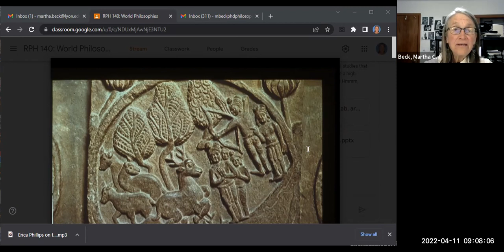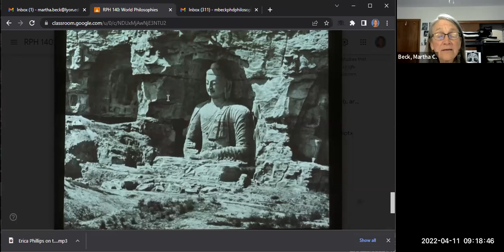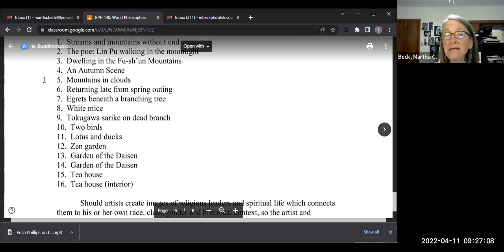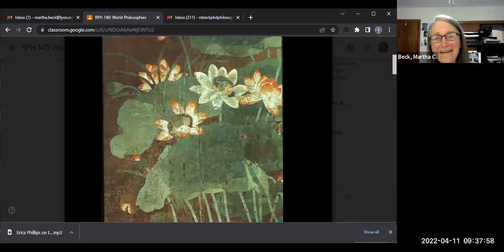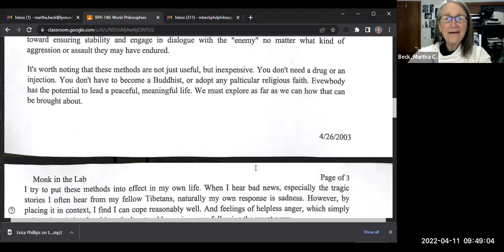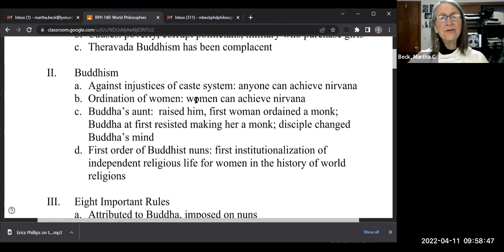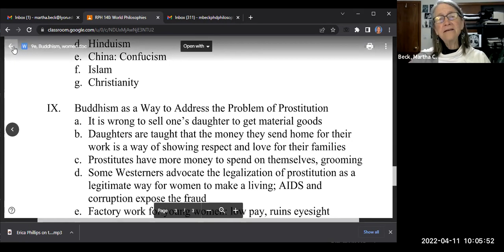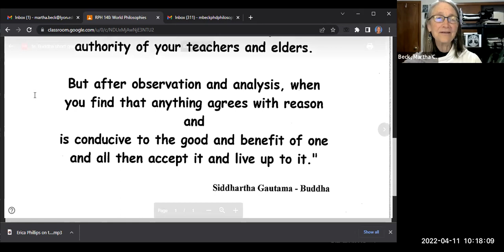RPH 140 World Philosophies Spring 2022 Class #23: Buddhism, art, environment, women, brain